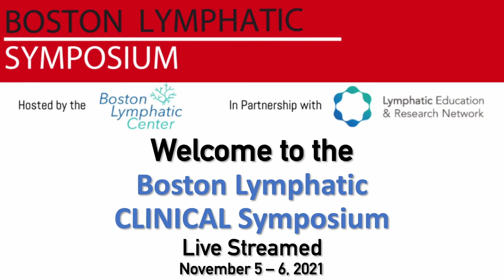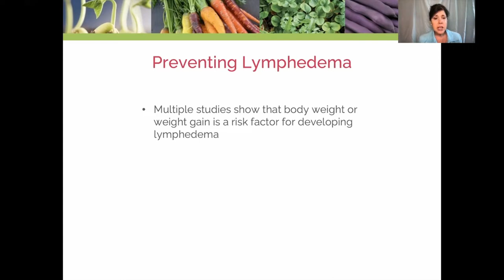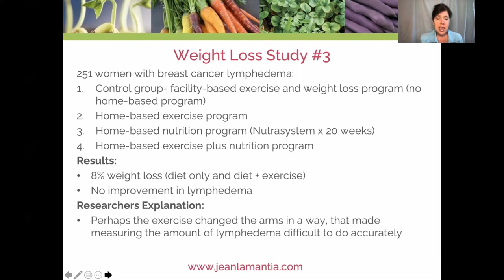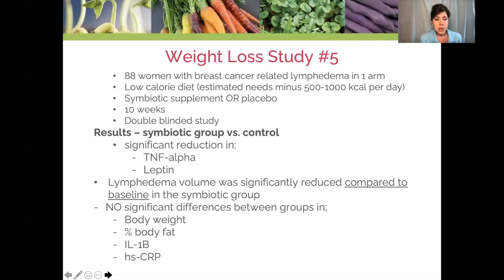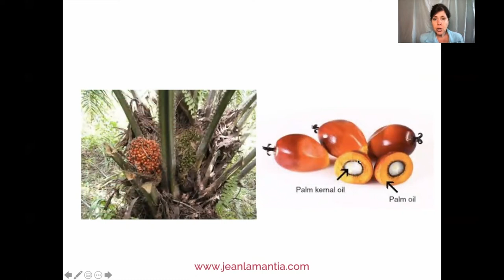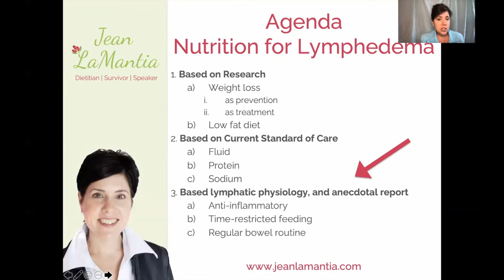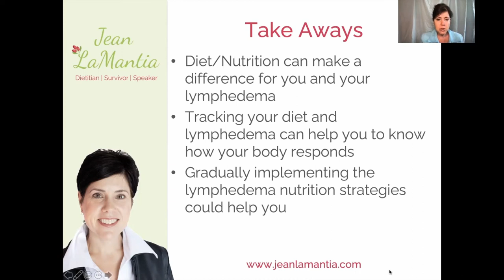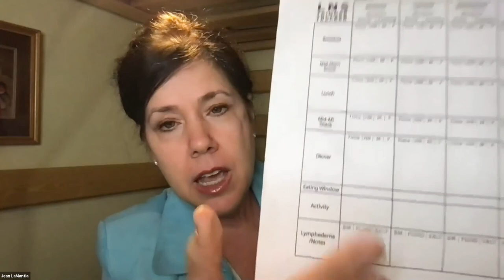Lymphedema Management and Nutrition - Jean LaManta, RD - Boston Lymphatic Symposium 2021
You can find all of the replays from the 2021 Boston Lymphatic Patient Symposium in this playlist.

The 4th Annual Boston Lymphatic Symposium which was originally broadcasted virtually on November 5-6 2021.

On behalf of the Boston Lymphatic Center, a joint program between the Beth Israel Deaconess Medical Center, The Boston Children's Hospital, teaching affiliates of Harvard Medical School, we welcome you to the 2021 Boston Lympatic Symposium!